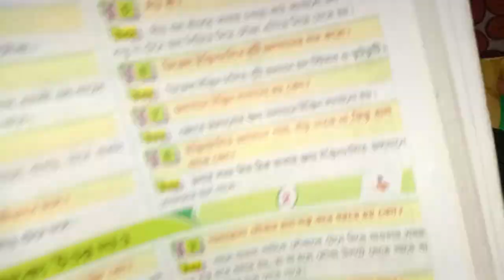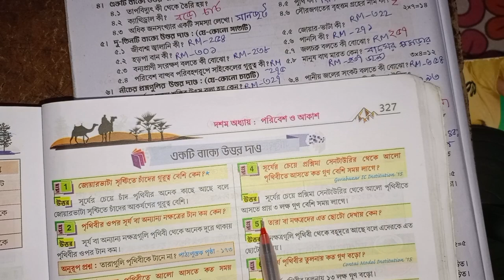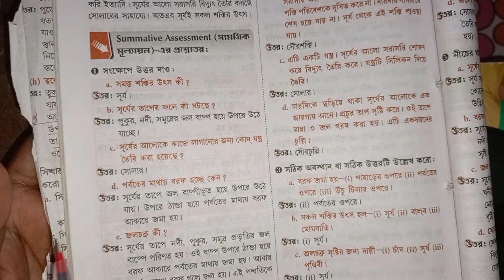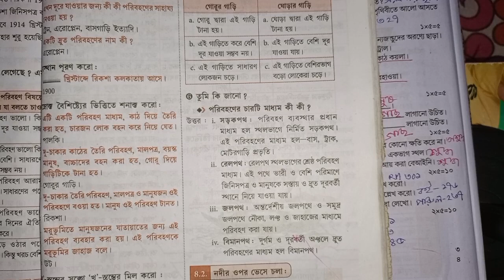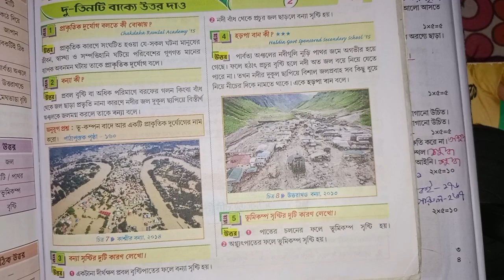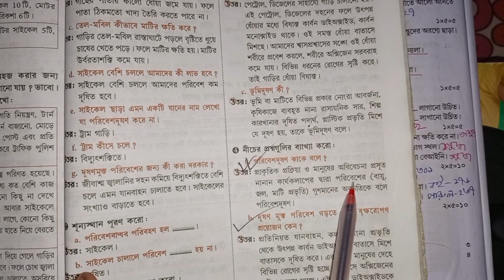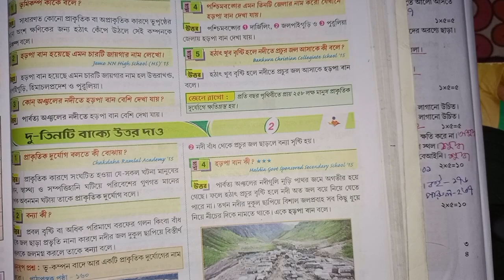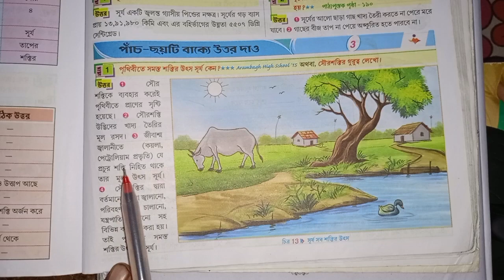RAY & MARTIN QUESTION BANK 2023 Poribesh Class 5 Uttarpara Govt High School